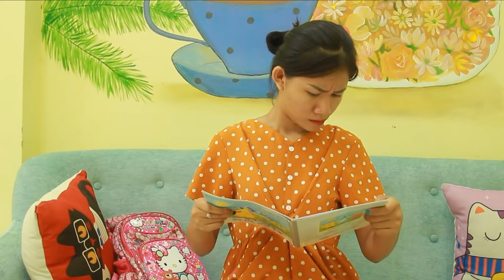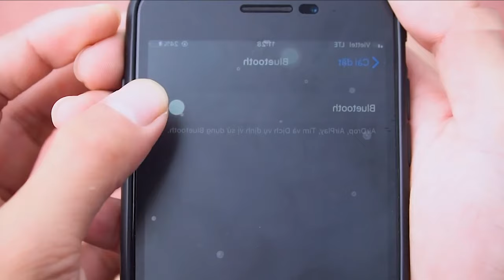THIÊN THẦN VS ÁC QUỶ HẠT TIÊU BỊ LỜI NGUYỀN VÀ Ý CHÍ SẮT ĐÁ ĐÃ VƯỢT QUA TẤT CẢ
Chúc các bạn xem phim vui vẻ và có một ngày ấm áp bên gia đình và người thân.

► About Táo Xanh TV Channel:
Chào mừng tất cả mọi người đã đến với kênh Táo Xanh Tv. Đây là kênh giải trí có nội dung chính hướng làm đồ chơi handmade, các thử thách vui nhộn và được ưa chuộng trong giới trẻ. Ngoài ra, kênh của mình còn làm các video phim về cuộc sống của các bạn, các bộ phim cảm động về giàu nghèo hay mẹ ghẻ con chồng, chủ tịch. Vì là kênh dành cho các bạn trẻ nên Táo Xanh đã sử dụng cách xưng hô phù hợp nhất với nội dung kênh,  rất mong các quý vị khán giả lớn tuổi thông cảm và thấu hiểu cho Táo Xanh.

Lưu ý:
►  Táo Xanh TV và tất cả các video của kênh này không “hướng đến trẻ em” theo định nghĩa trong mục 16 C.F.R. § 312.2 của
ĐẠO LUẬT BẢO VỆ QUYỀN RIÊNG TƯ TRỰC TUYẾN CỦA TRẺ EM không hướng đến đối tượng trẻ em dưới 13 tuổi.
Chúng tôi và (các) chủ sở hữu, đại lý, đại diện và nhân viên của kênh sẽ không thu thập bất kỳ thông tin nào từ trẻ em dưới 13 tuổi
và chắc chắn sẽ không cho phép bất kỳ bên thứ ba nào tìm cách thu thập thông tin từ trẻ em dưới 13 tuổi thay mặt cho Kênh Táo Xanh TV.
Thêm vào đó, chúng tôi từ chối bất kỳ và tất cả ràng buộc và trách nhiệm pháp lý đối với các thông lệ và
chính sách của YouTube và các đại lý và công ty con của YouTube,
hoặc bất kỳ bên thứ ba liên kết nào khác, liên quan đến việc thu thập dữ liệu.

💚 Cảm ơn các bạn đã đón xem Video của team Táo Xanh TV ! 💕
►Production by:
Đạo diễn: Đặng Thạo
Biên kịch: Nhung
Diễn viên: Hạt Tiêu, Trung Chuối, Thành Ngáo, Nhi Nhi, Công Lông Bông
Dựng phim: Hiếu
Âm thanh: Khánh Bằng